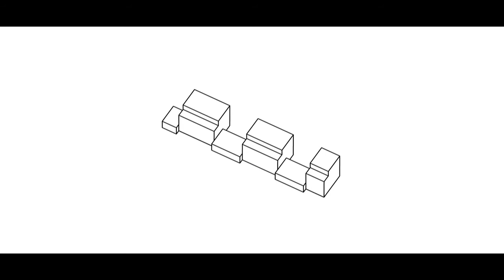CASABLANCA a New multifamily complex in Erlen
How to densify the rural ? combining perfectly the qualities of the country side providing trough architecture the interaction of a urban living ?

Sober Volumes arise by the subdivision of a prisms which  enables an own man made topography which expresses itself as a row of white cubes which voids become fantastic terraces that open towards the fantastic landscape.

Generosity and openness in juxtaposition with density and compactness make from this elegant building the perfect combination of rural and urban special living qualities in one.